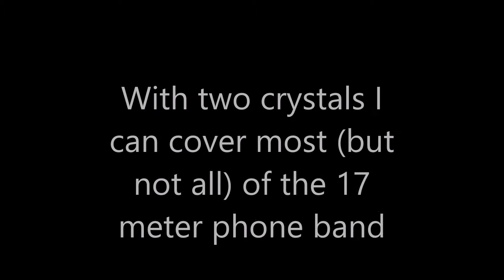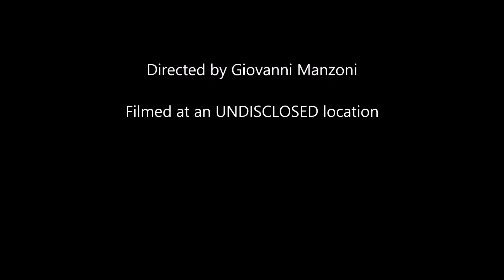BITX GOES DDS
N2CQR replaces (temporarily) the crystals in his BITX transceiver with Direct Digital Synthesis chip driven by an Arduino Microcontroller.